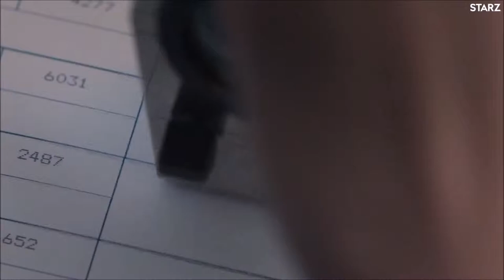Counterpart - TV Show - Season 2 - HD Trailer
A hapless UN employee discovers the agency he works for is hiding a gateway to a parallel dimension that's in Cold War with our own, and where his other self is a top spy. The war slowly heats up thanks to spies from both sides.